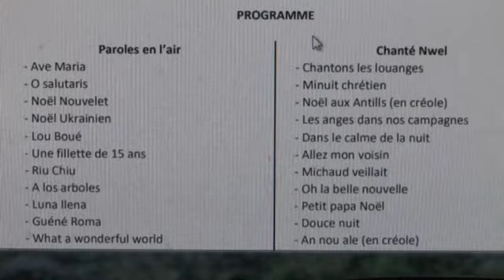LES W D D MICHOU NEWS 16 DÉCEMBRE 2018 CONCERT DE NOËL EN L'ÉGLISE DE CAPBIS III LE GROUPE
Bonjour,
Maintenant place au concert du Groupe de culture et Mémoire d'Outre Mer64 donné en l'église de Capbis le dimanche 16 décembre 2018 - 1ère partie,